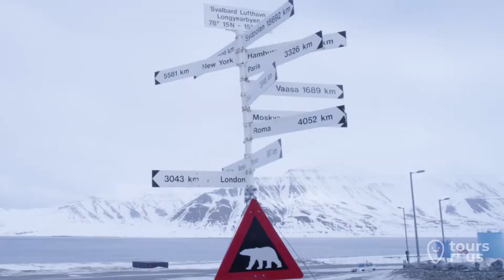TRU Destinations: Svalbard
A destination where you don't need a visa or a resident permit to stay? Where there are more polar bears than people? Where you can watch the Northern Lights during the day?

Where else can you see and experience all these but in Svalbard!